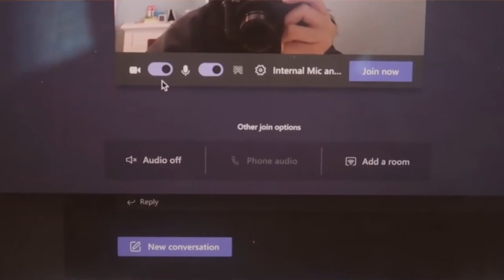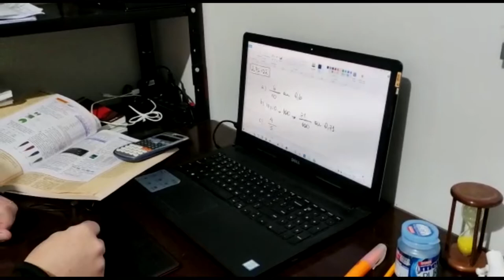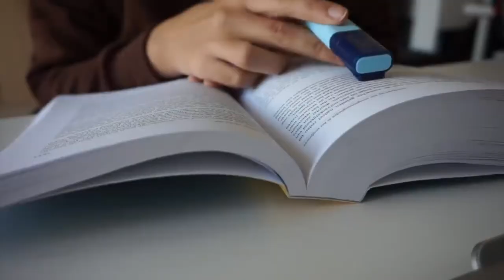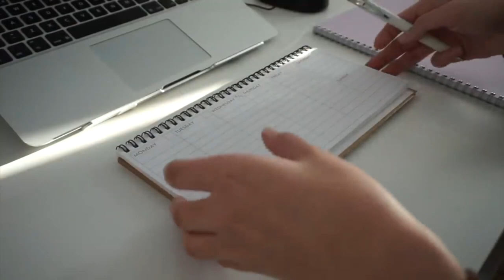É Notícia - Educação remota se tornou realidade em SC - 04/08/21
A Pandemia exige do estado iniciativas para manter o ensino. Novos investimentos em tecnologia e projetos que passam pela Assembleia Legislativa reforçam  a área de tecnologia nas escolas. A intenção é possibilitar uma ferramenta para o ensino desde a rede básica até cursos superiores